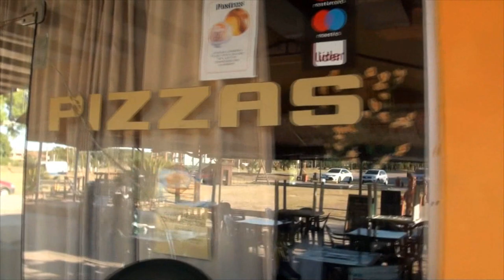# 380 Banhos quentes nas Termas de Guaviyú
Neste episódio mostramos as Termas de Guaviyú e suas águas termais...